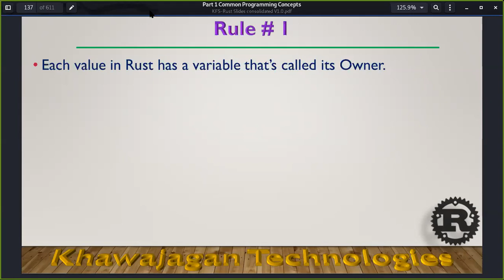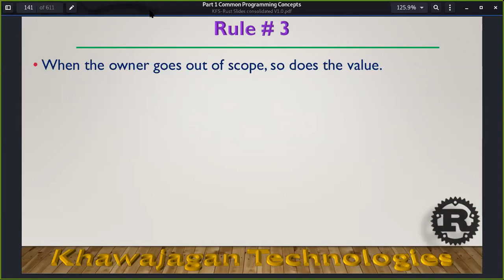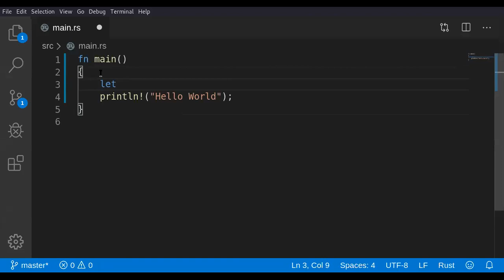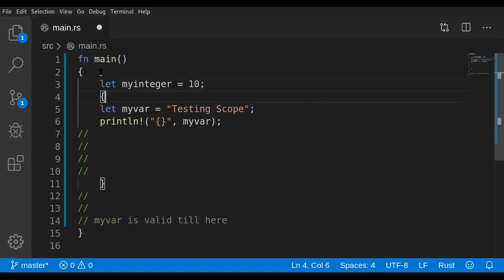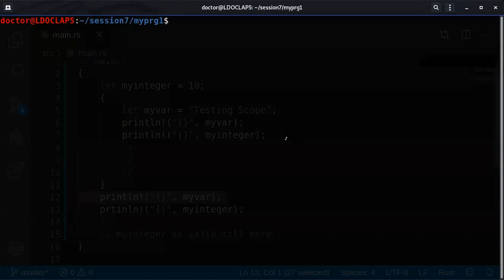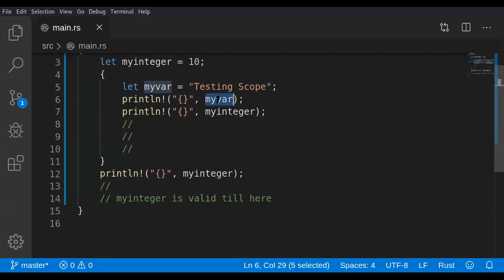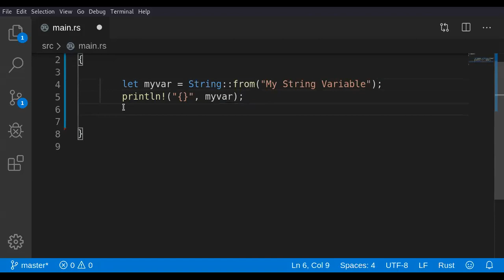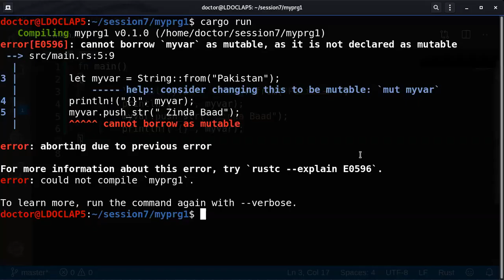Introduction To Rust - Lecture 10 Part 01 - Ownership Rules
Lecture 10
Ownership Rules